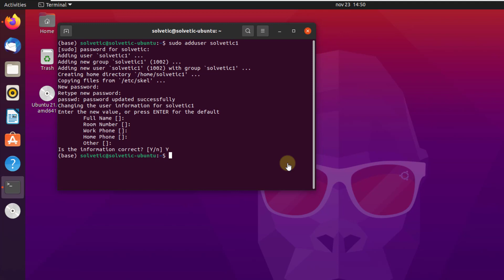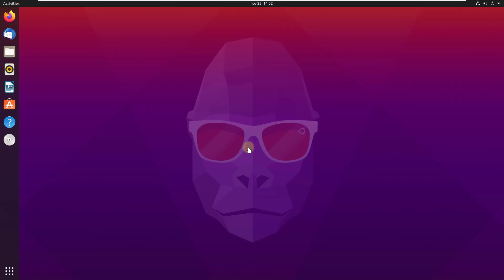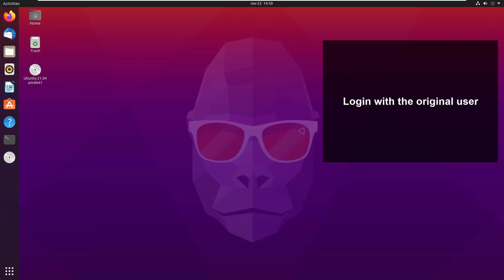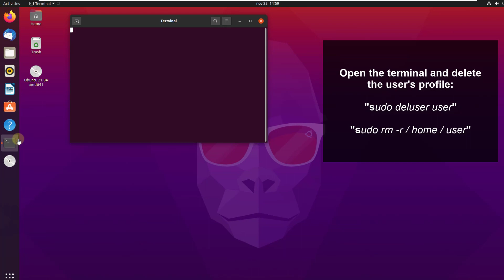✅ CHANGE USERNAME Ubuntu 21.04, 20.04 | TERMINAL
Solvetic_eng video-tutorial about how to CHANGE USERNAME in Ubuntu 21.04, 20.04

In this video tutorial we explain how to change the username in Linux Ubuntu versions 21.04 and 20.04 from the terminal using commands. Easy and fast following the easy steps you would find in the video.